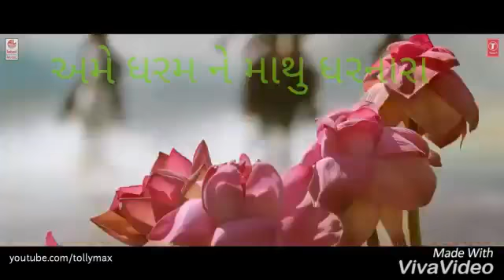અમેસુરાના સપુત સુરવિરા અમે કરમે કોળી કેહેવાયા 2018 new status like karo comet karo subscriber karo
Sangeet Bhavesh audio Gopal gayak Suraj new status WhatsApp